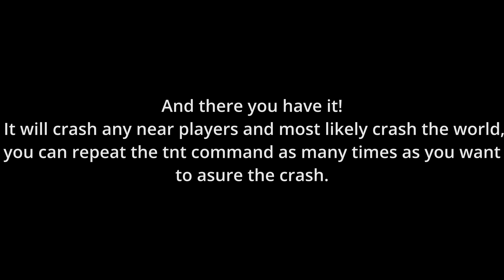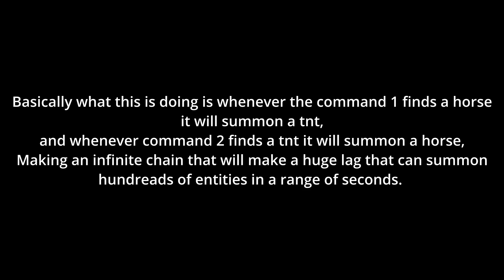How to crash a Minecraft World in Minecraft Pocket Edition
Command 1:
execute@e [type=horse] ~ ~ ~ summon tnt    - Make sure to put in on repeate mode

Command 2:

execute@e [type=tnt] ~ ~ ~ summon horse     - Make sure to put in on repeate mode aswell

No sabes como hablar ingles? Checa el canal en español!

Check this videos out!:

HOW TO GODBRIDGE ON MCPE!